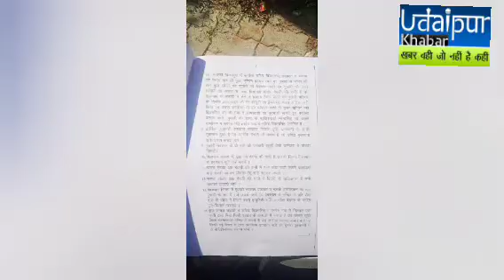मंदिर पुजारी को मिलेगा न्याय आरोपी कोई विधायक ही क्यों ना हो, 50 लाख और दो को सरकारी नोकरी की माग